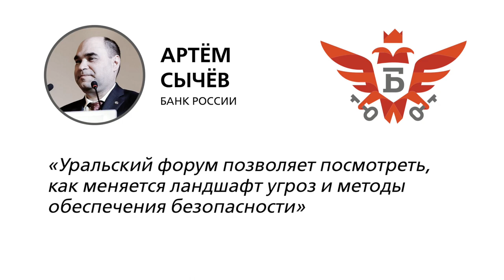Полетели на Урал! | Артем Сычев (Банк России)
Где и как в нашей стране решаются главные проблемы информационной безопасности финансового сектора — рассказывает представитель Банка России.

Уже скоро, с 18 по 22 февраля 2019 года, на просторах Республики Башкортостан пройдёт главное мероприятие Банка России по информационной безопасности — XI Уральский форум!

Узнайте от первого заместителя директора Департамента информационной безопасности Банка России Артема Сычева, что особенного в этом мероприятии, и почему каждому специалисту ИБ важно принять участие в Уральском форуме.

Все подробности о мероприятии — на официальном сайте XI Уральского форума «Информационная безопасность финансовой сферы»!

Успейте зарегистрироваться!